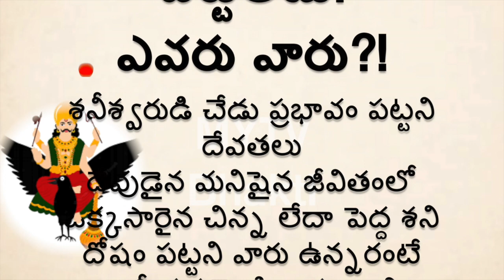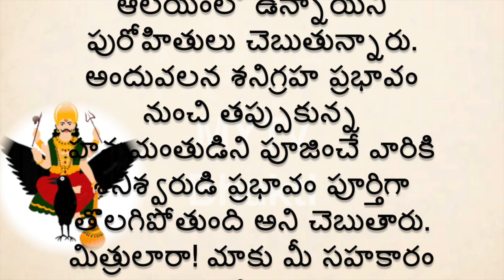దేవతల్లో ఇద్దరికి మాత్రమే శని పట్టలేదు ఎవరు వారుdevotional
MYTV Bhakti